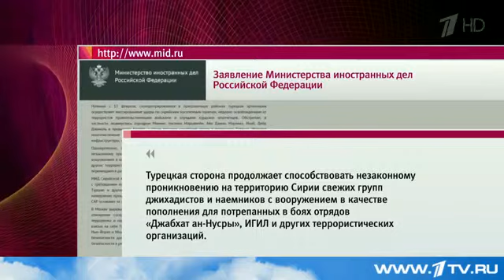МИД РФ ждет от ООН оценки провокациям Турции Первый канал